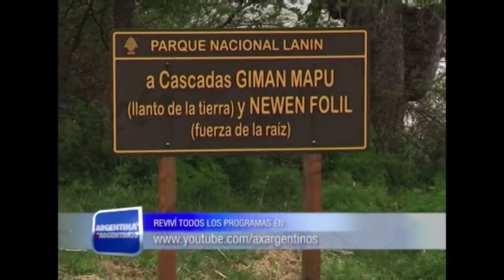NEUQUEN, PARQUE NACIONAL LANIN, VISITA DE ARGENTINA X ARGENTINOS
PROGRAMA DE TURISMO